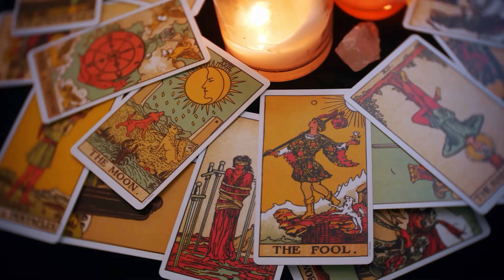TAROT Big Success for You this Week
Cards: Divine Feminine Oracle; Gilded Tarot.